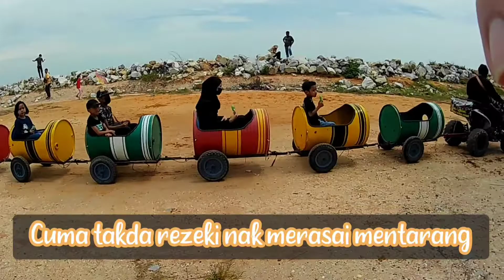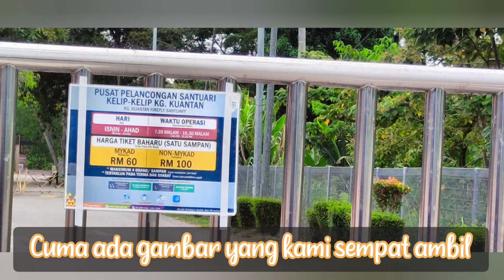Pantai Remis, Kuala Selangor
Pantai Remis Jeram, Kuala Selangor
Pantai Remis Kuala Selangor terletak 20km arah selatan Kuala Selangor iaitu di Sg Sembilang ,Jeram yang mana ia merupakan salah satu lokasi eko-pelancongan yang semakin di gemari oleh orang awam.

Dimana, para pengunjung berpeluang berjalan di persisiran pantai sambil menghirup udara segar serta menikmati keindahan alam dan menikmati keenakan makanan laut selain menjalankan aktiviti seperti :

a. Beriadah bersama keluarga dan kawan-kawan.
b. Bermain layang-layang atau mengemudi perahu layar
c. Mencari hidupan laut (sea shell) seperti kerang, mentarang dll.
d. Aktiviti memancing

Kemudahan Yang disediakan:
a. Tandas
b.Taman Permainan
c. Gerai makan/ medan selera

Di sini juga lokasi yang cantik untuk melihat matahari terbenam sambil menenangkan fikiran.